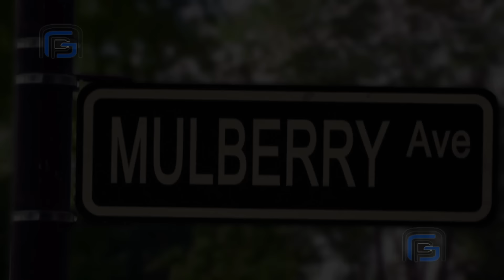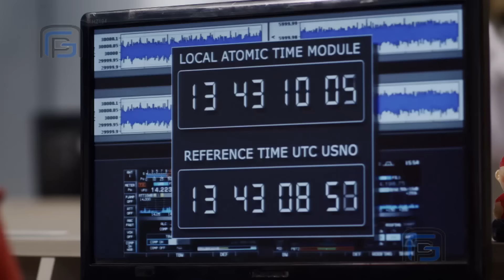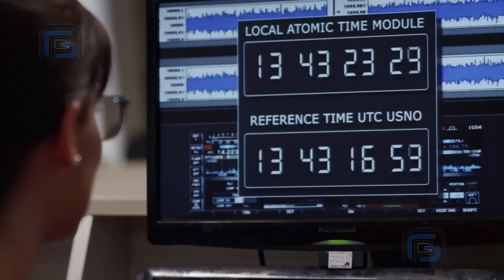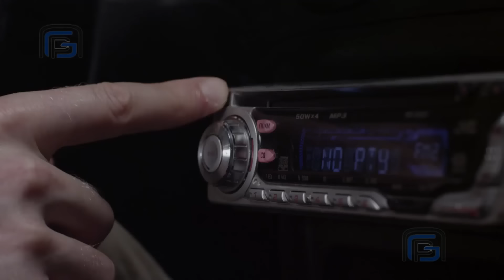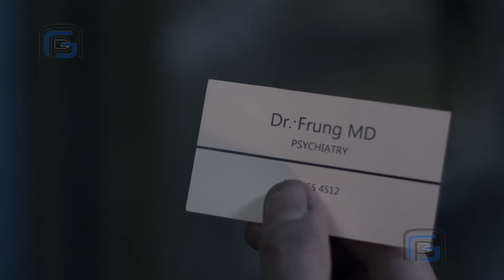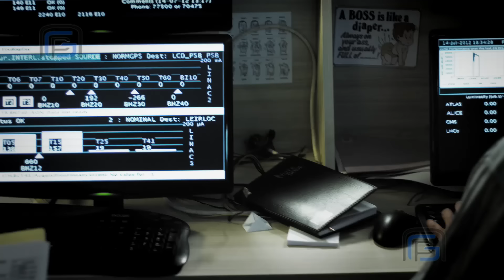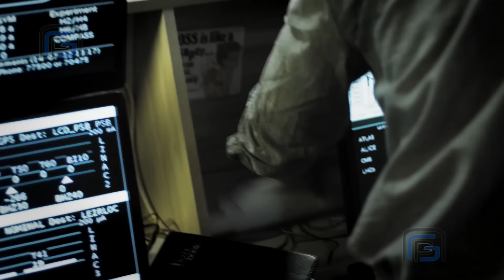THE BLACK HOLE - Hollywood Movie Hindi Dubbed | Hollywood Movies In Hindi Dubbed Full Action HD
Presenting Hollywood Movies In Hindi Dubbed Full Action HD (सुपरहिट ब्लॉकबस्टर हिंदी डब्ड मूवी, हॉलीवुड मूवी इन हिंदी डब्ड फुल एक्शन, Action Movies In Hindi) "THE BLACK HOLE". Exclusively on O Movies Hindi Sit back & enjoy

Synopsis:
When the largest particle collider ever built suffers a catastrophic malfunction, it opens an alternate dimension and causes a series of cataclysmic events that threaten the entire human species.